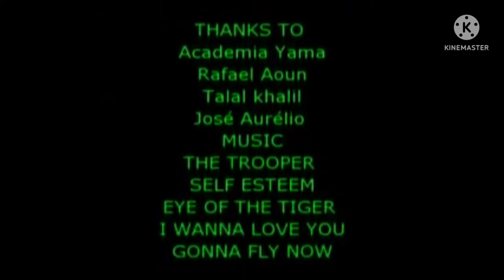NO COUNTRY FOR OLD MANS TRIBUTE !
NO COUNTRY FOR OLD MANS TRIBUTE(XIX DE MARÇO)! 🎥

TRIBUTO AO FILME DO XIX DE MARÇO-NO COUNTRY FOR OLD MANS!